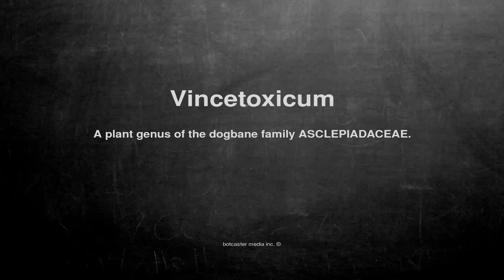Medical vocabulary: What does Vincetoxicum mean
What does Vincetoxicum mean in English?